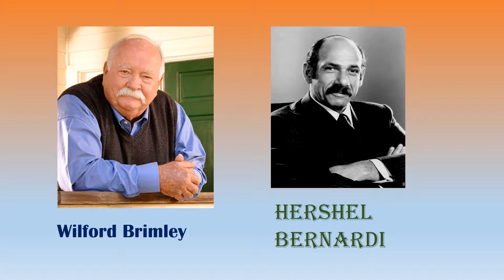Bald Actors 2